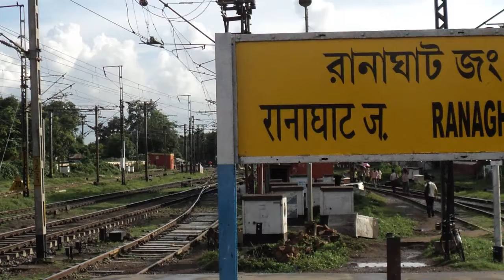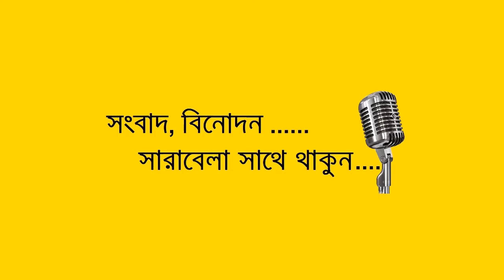রানু মন্ডলের জীবনের করুন ইতিহাস | Ranu Mandal biography | STV News Bangla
Bangladesh
Bangla Latest news
International news